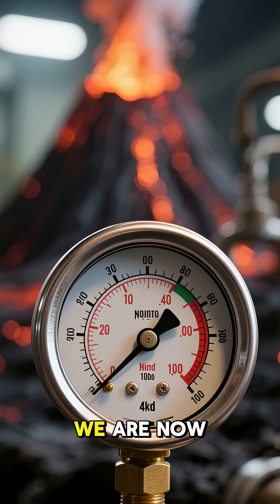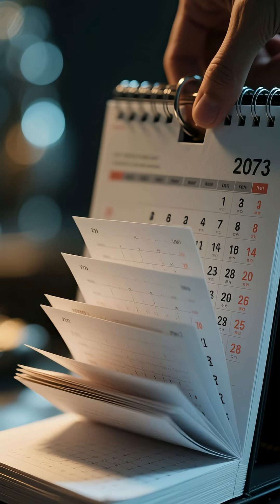Cascadia Megathrust: Is the "Big One" Coming Soon?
Off the coast of the Pacific Northwest, a geological time bomb is ticking. The Cascadia Subduction Zone, a 1,000-kilometer megathrust fault, is overdue for "The Big One"—a magnitude 9 earthquake with devastating consequences.

Join us as we explore the science behind this colossal threat. Discover how the Juan de Fuca plate is slowly subducting beneath North America, building immense stress for over 300 years since the last major rupture. We examine the ominous signs of silent deformation and what a magnitude 9 earthquake and subsequent mega-tsunami would mean for coastal communities.

Are we prepared for "The Big One"? Share your thoughts and concerns below!